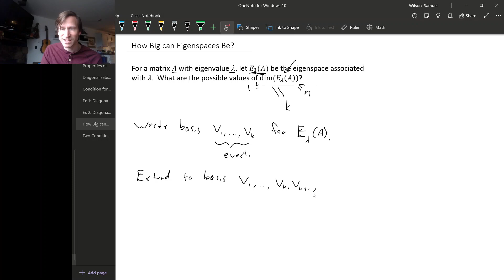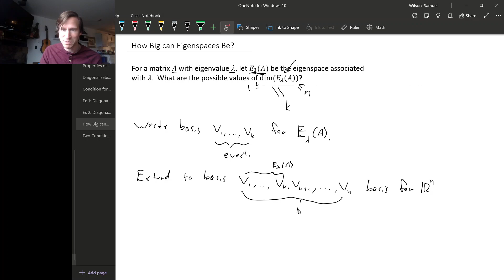7.2 4 - Size of Eigenspaces